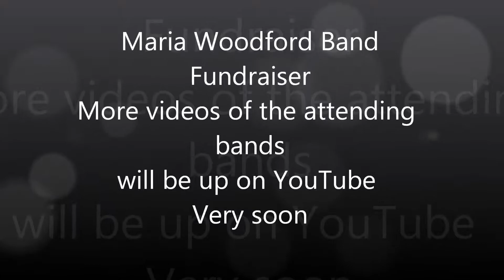Maria Woodford Band Video